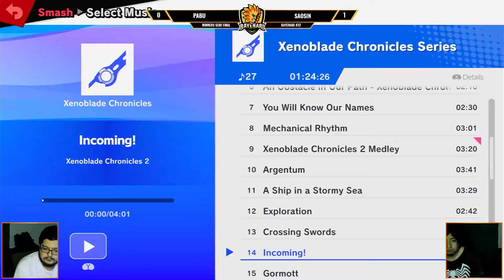Rayenari Weekly 32 - Winners Semi-Final - Pabu (Corrin, B&K) Vs. Saosin (Ken, Kazuya) - SSBU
Torneo quincenal de Super Smash Bros Ultimate en Rayenari Gaming Tampico, Tamaulipas.